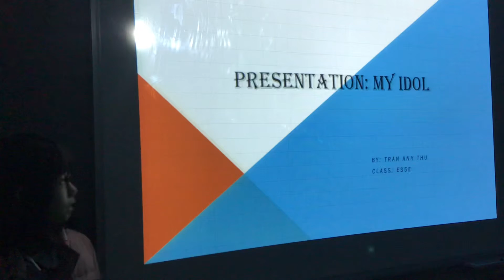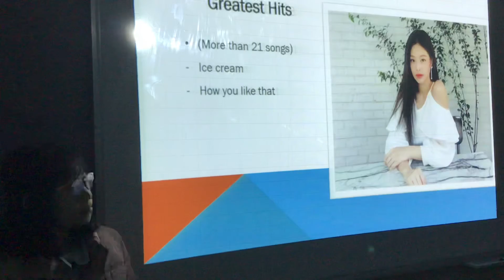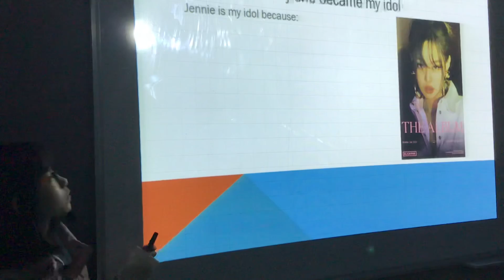CEC_ES5E_Anh Thư_Presentation number 1_My Idol